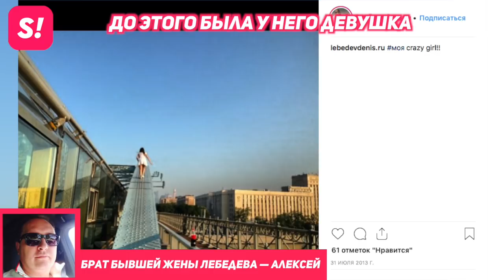Кого "Сыровар" Денис Лебедев развел на миллионы? | Шокирующая правда о финалисте "Замуж за Бузову"